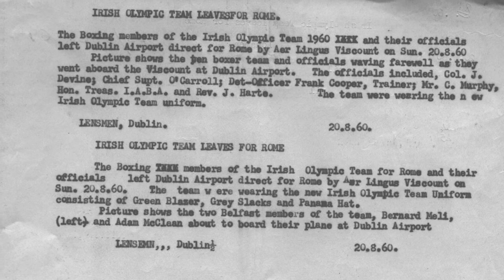1960 - Irish Olympic Team leaving for Rome Olympics Games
Irish athletes and officials depart for the Rome Olympics. 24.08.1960.

a unique archive of nearly 3.5 million images covering 60 years of Irish life.